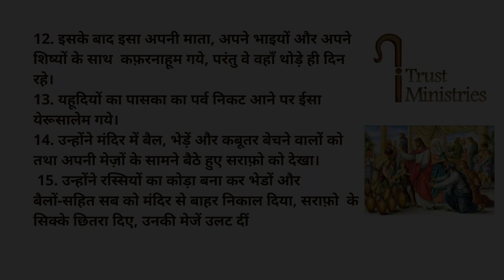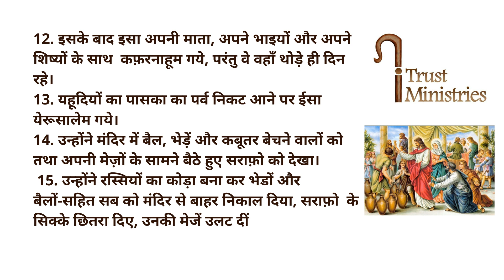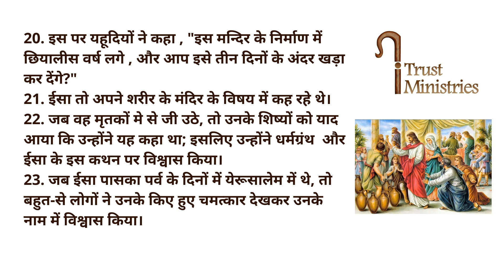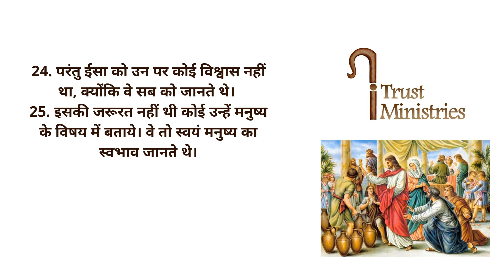संत योहन का सुसमाचार अध्याय 2 | Gospel of St John Chapter 2